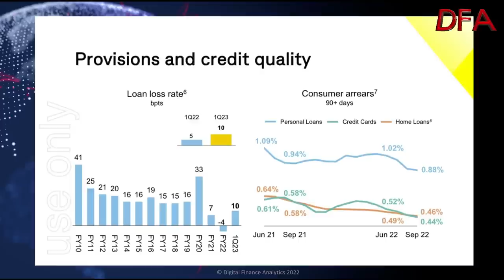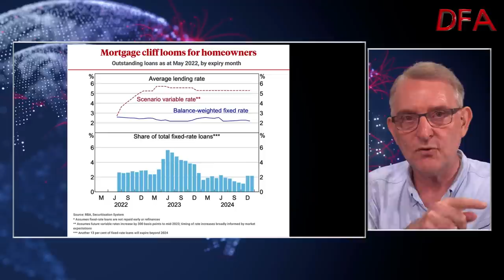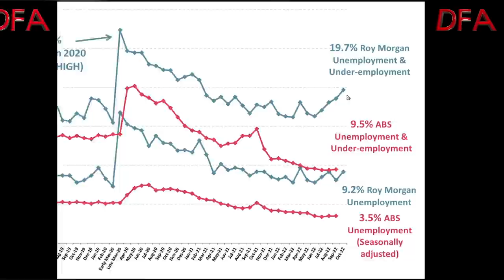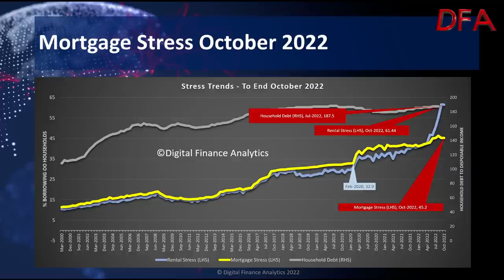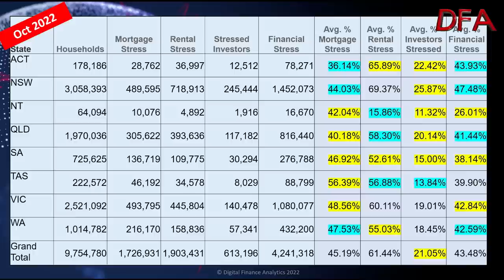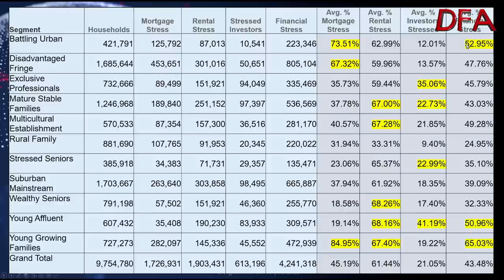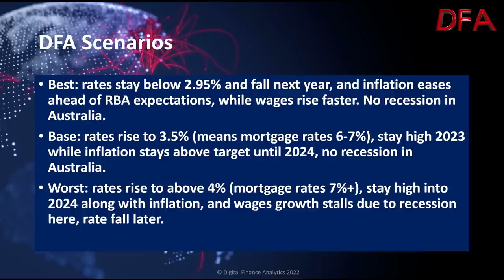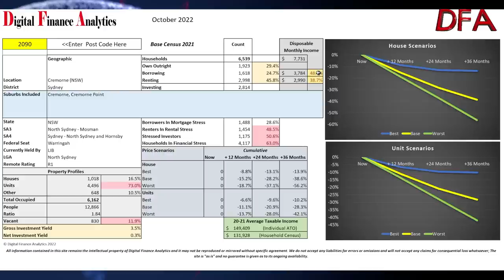A Major Presentation On Property, Households, Finance And Stress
This is an edited version of a major presentation I gave a couple of days back to a range of Finance Professionals across Investment Banking, Hedge Funds and Analysts. I walk through our analysis and models and take questions from the audience.